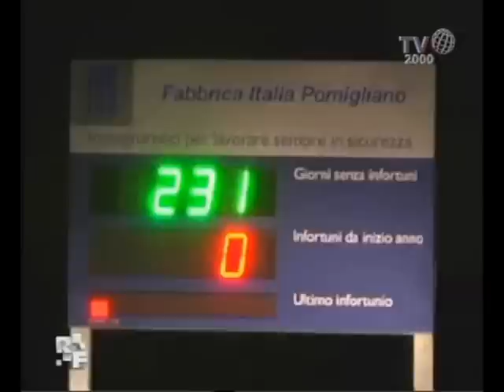Romanzo familiare - Famiglia Amoroso - Giuseppe e il lavoro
Giuseppe esce alle 21 per andare al turno serale in FIAT: dalle 22 alle 6 del mattino seguente.